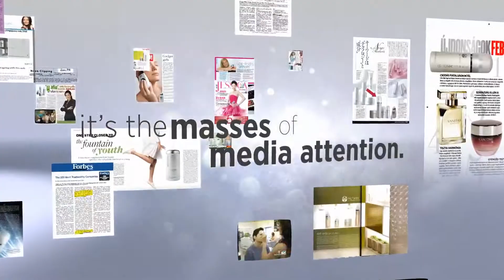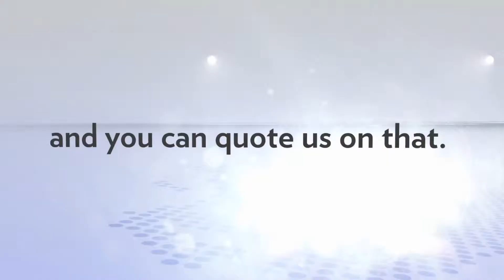ageLOC Media Highlights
Anti-Aging Inside!
We identify, Target & Reset your youth-gene-clusters! Mental, Physical & Sexual performance like when we were young! 100% effective!!!

1.
2. Choose your country*.
3. Click "Sign Up" or "Get Started"
5. Chose: "Individual Distributor Account"
7. Save Your SignUp Receipt (Click "Print" and "Save As")
8. REMEMBER Your Nu Skin ID!!! Your username will be your EMAIL, and your PASSWORD will be the one you choose during registration process.

ORDERS:

Orders can be placed via PHONE (Your Distributor or customer ID is needed) or via INTERNET (Log in to your account is needed).

ORDERS via PHONE (30% distributor discount): Get telephone number in the CONTACTS page on the Nu Skin website of your country

1. (enter your email&password)
2. Go to PRODUCTS
3. Chose Nu Skin/Pharmanex
4. Go to SHOP ALL CATEGORIES
5. Chose product, Click... (Page with price, information...)
6. Add to CART (or Add to ADR CART to earn 20% free points for next month)
7. Continue Shopping or CHECKOUT and so on...
8. Save your ORDER CONFIRMATION (Click "Print" and "Save As")

Just for INFO:
1. Packages and kits of products always CHEAPER!

★가입방법★

1. 들어가셔서 회원가입 클릭

2. 디스트리뷰터 신규가입

3. 인적사항 입력 후, 후원자 US00222124 입력

4. 제품구매(회원가입시 30% 할인혜택)

★뉴스킨/누스킨/갈바닉/180도/에이지락/ageloc/라이프팩/알스퀘어드­­/TR90/티알90/티알구공/tr90/바디바/인핸서/napca미스트/리­프­트팩/트루페이스/바디갈바닉/r2/NUSKIN/nuskin/뉴스킨사업/­누스­킨사업/창업/투잡/부업/물광피부/꿀광피부/S라인/다이어트/동안/성형­★

문의 및 상담